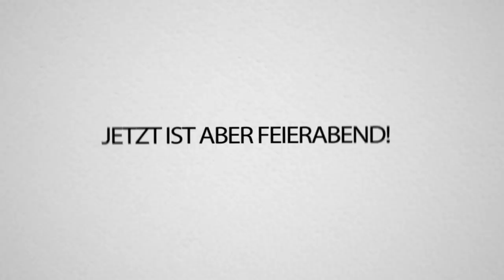RACHE an TRYMACS & OP Wither FARM! SKYFACTORY 3 mit Trymacs!